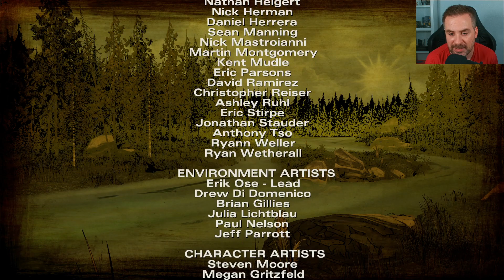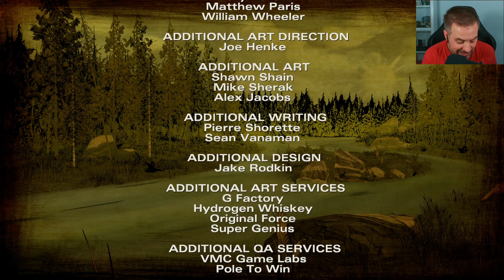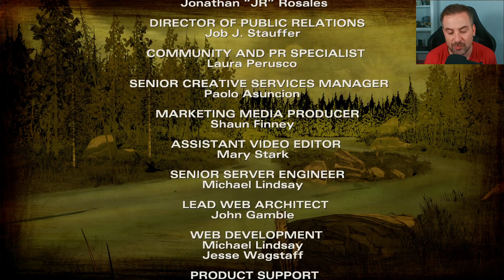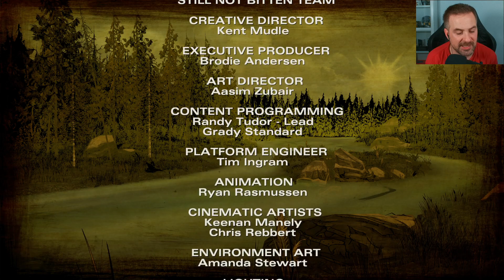The Walking Dead (Telltale Series) - TEMPORADA 2 - EPISODIO 1 | Cap. 2 "Día de pesca"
👇 Más info

La pericia de Clem le proporciona todo lo necesario para sobrevivir. Poco a poco irá conociendo un poco mejor a los integrantes del nuevo grupo que se aloja en la casa. Pete propone a Clem acompañarlo a pasar un día de pesca.